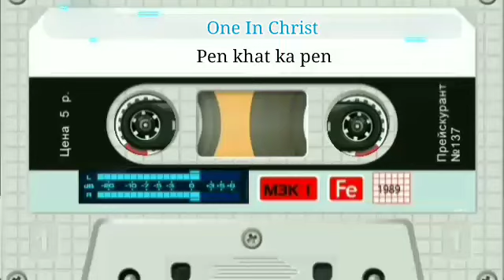One In Christ - Pen khat ka pen🎤karaoke🎤 whatsapp request